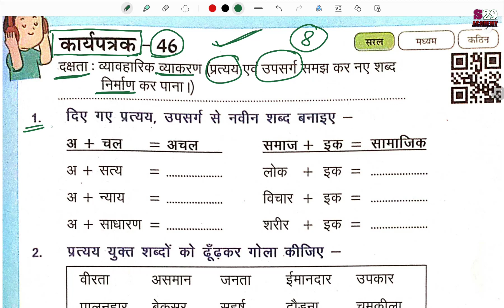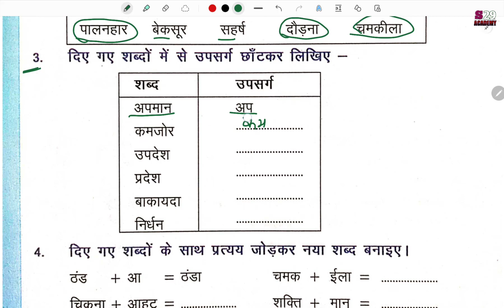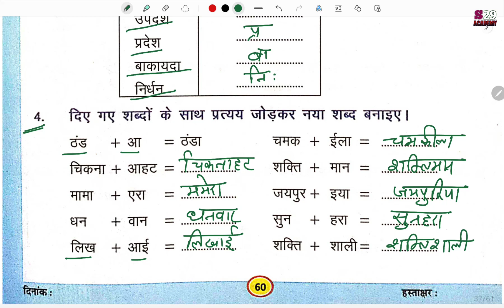हिन्दी कार्यपुस्तिका कक्षा 8 कार्यपत्रक 46 | RKSMBK | hindi work book class 8 work sheet 46 | RBSE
हिन्दी कार्यपुस्तिका कक्षा 8 कार्यपत्रक 46 | RKSMBK | hindi work book class 8 work sheet 46 | hindi kaaryapustika kaksha 8 kaaryapatrak 46 | rbse

कार्यपत्रक 46
rksmbk hindi

brij kors kaksha 8
hindi medium
हिन्दी माध्यम
hindi kaksha 8
kaksha 8 karyapustika prakhar
prakhar karya patrak 46